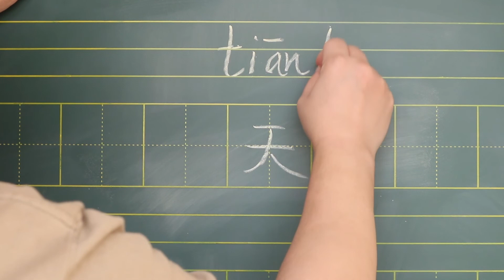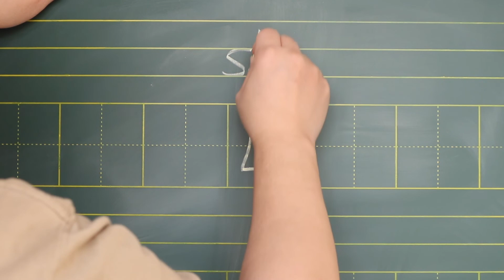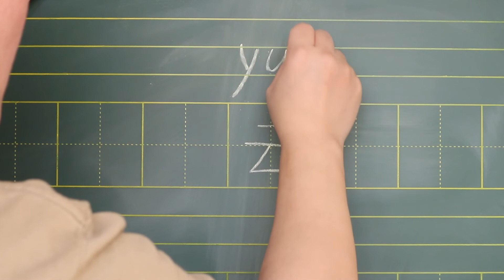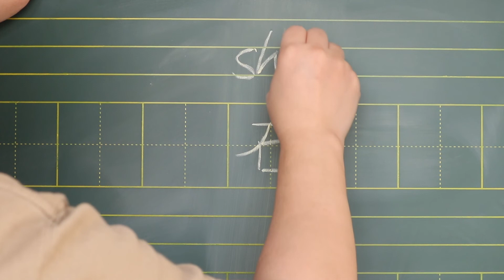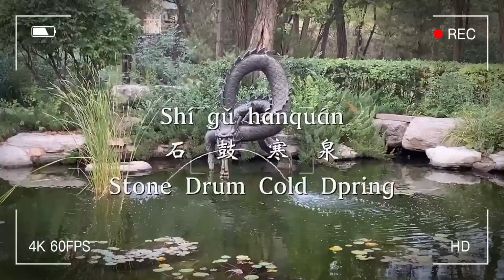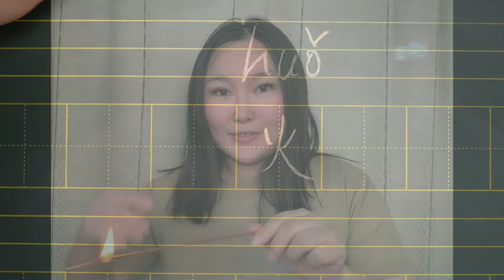Take an exam | 考试 | Sky\Ground\Montain... Episode6: Simple Expression of Nature.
Come join us in learning Mandarin for English speakers.

We will introduce ancient and modern Chinese civilization, food, and day-to-day life in China through storytelling.

Learn the Chinese Language while learning to understand China.

00:00 Introduction引言

00:07 Pronunciation and write  —— Sky 天空
00:57 Pronunciation and write  —— Ground 地
01:32 Pronunciation and write  —— Montain 山

01:47 Pronunciation and write  ——Wind 风
02:22 Pronunciation and write  —— Cloud云
03:02 Pronunciation and write  —— Wood 木
03:43 Pronunciation and write  —— Stone 石

04:49 Pronunciation and write  —— Water 水
05:21 Pronunciation and write  —— tree 树
06:03 Pronunciation and write  —— Fire 火
06:31 End Credits. 片尾。